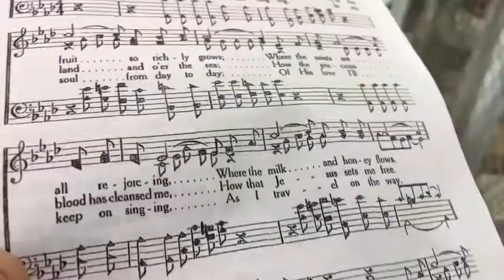Headed back home